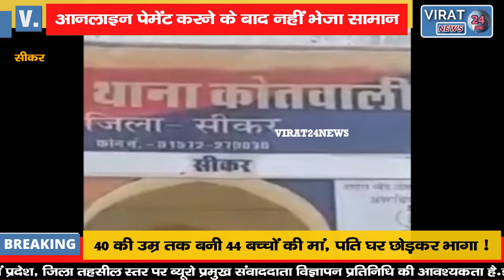ऑनलाइन सामान खरीदने से पहले रखें सावधानी देखें यह वीडियो !